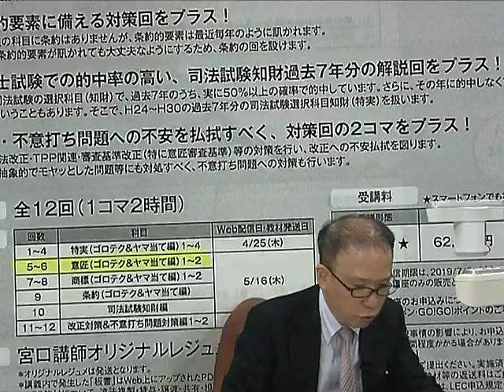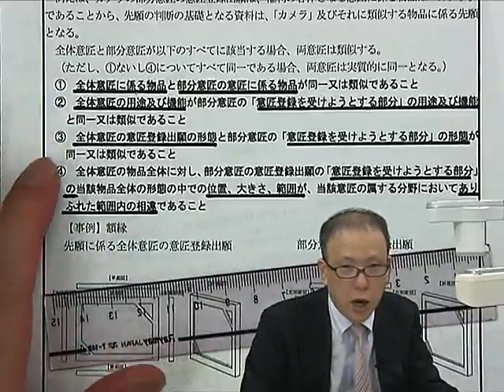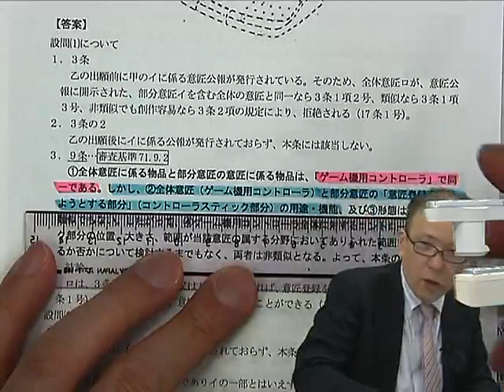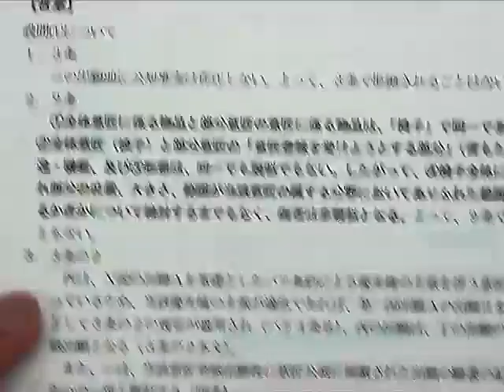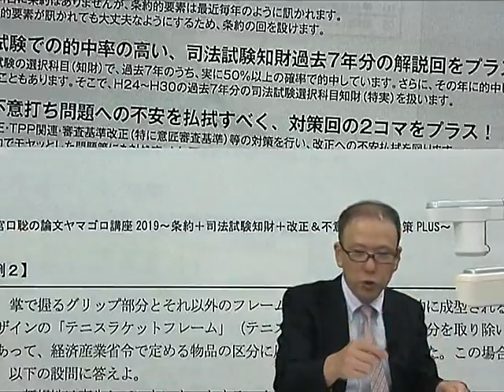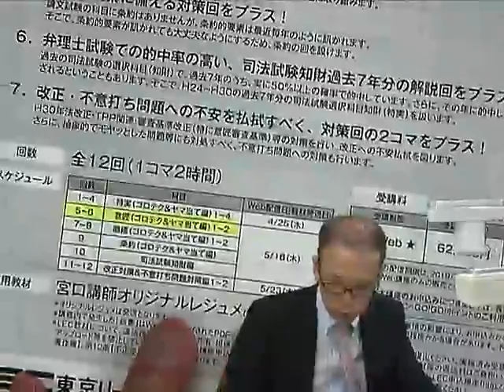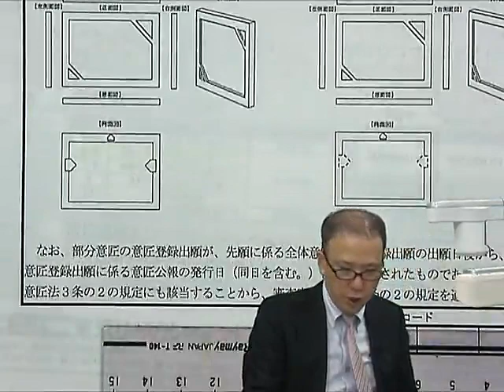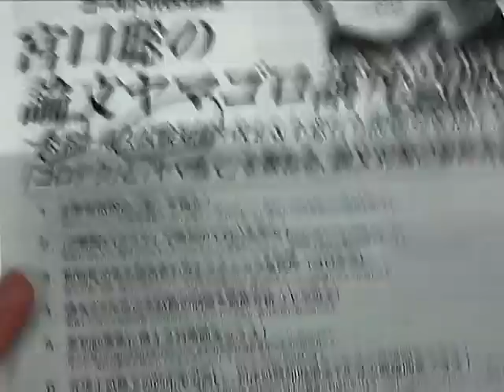【LEC弁理士】宮口聡の論文ヤマゴロ講座2019プロモーション～≪意匠審査基準改訂≫に関する追加レジュメ発行のご案内～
宮口聡の論文ヤマゴロ講座2019～条約＋司法試験知財＋改正＆不意打ち問題対策PLUS～
‹ご案内›
本講座受講生の皆様には、ＬＥＣ　ＯｎｌｉｎｅＳｔｕｄｙＳＰ上に≪意匠審査基準改訂≫に関する追加レジュメを公開していますので、ご確認ください。